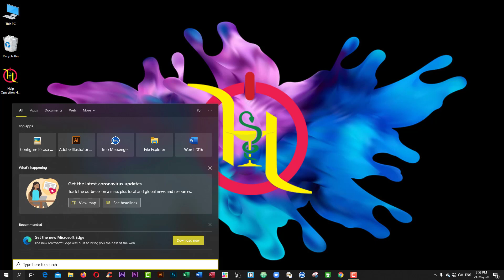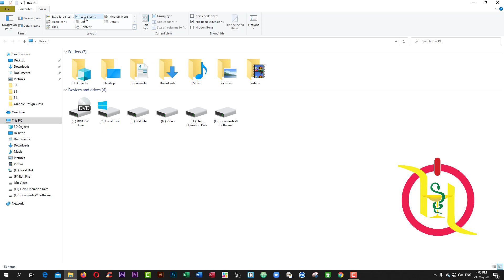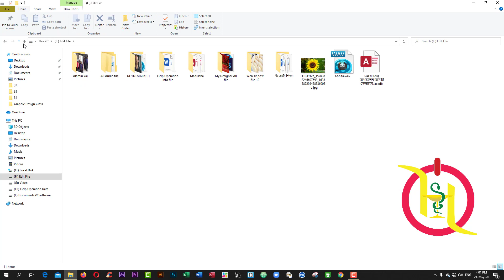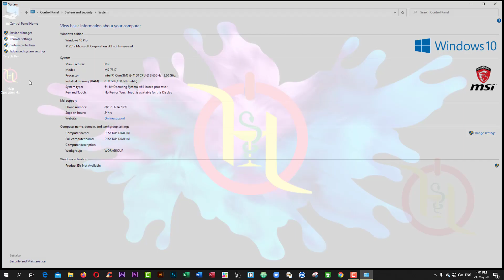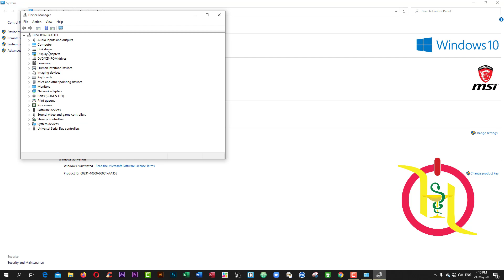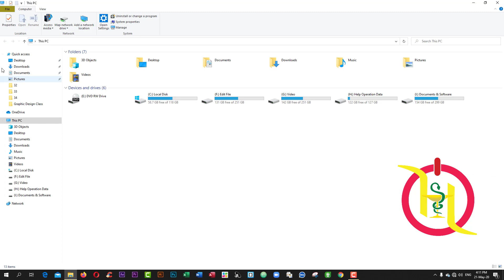General Knowledge in Computer || class 01 ||বাংলা টিউটোরিয়াল || view current view show hide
General Knowledge in Computer || class 01 || Bangla tutorial || বাংলা টিউটোরিয়াল
view current view show hide

shorturl.at/oqACW

1. Help Operation group:
shorturl.at/jMX69
2. Design Market group: